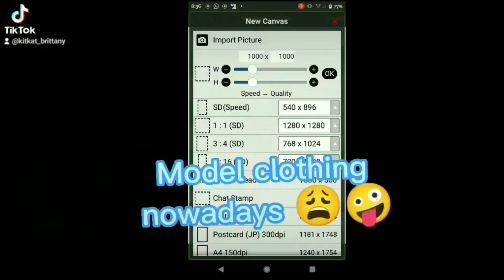Model clothing in 2022 😌🤷‍♀️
Have you guys recently seen the model show cases? Literally anything can become an outfit 😌✨✨✨. I hope you guys like the video. ♥️♥️